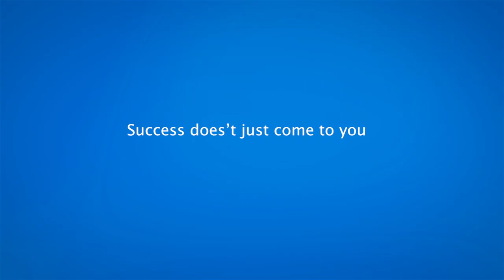Transformation Tuesday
Watch HBN Tv World Wide.

Hosanna Broadcasting Network#
The Voice of Jesus Christ